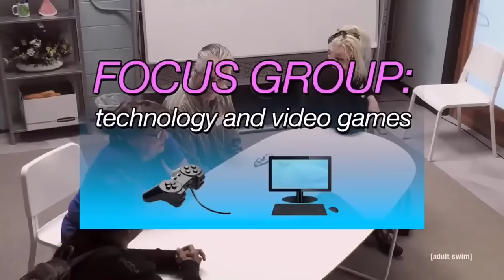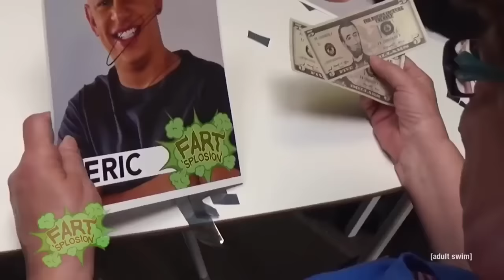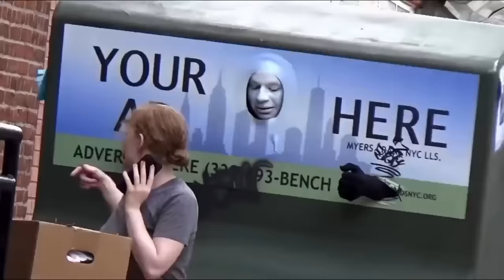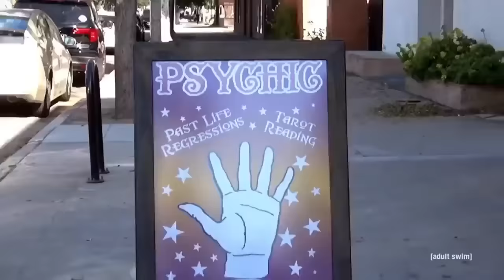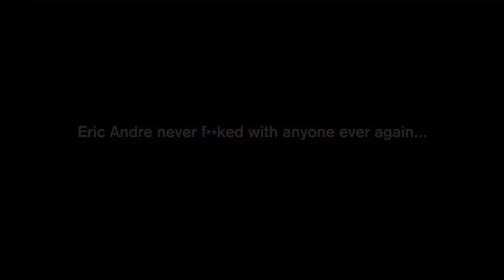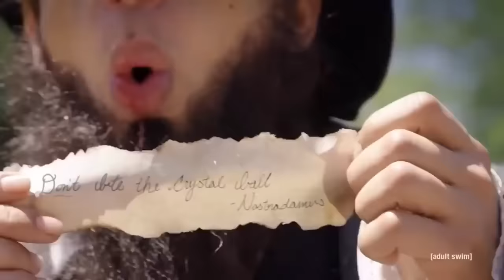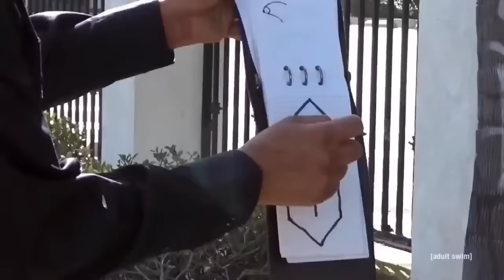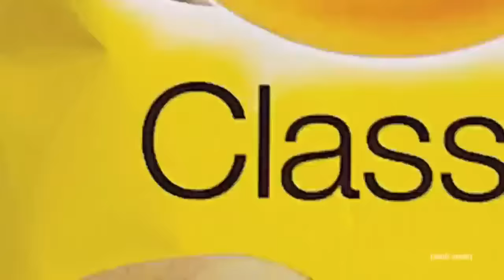All The Eric Andre Show Pranks From Season 5